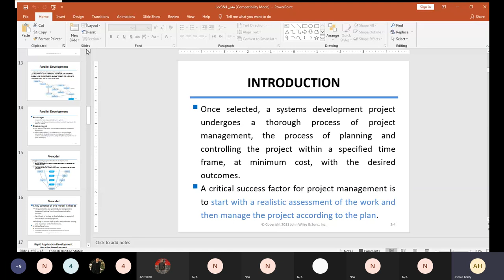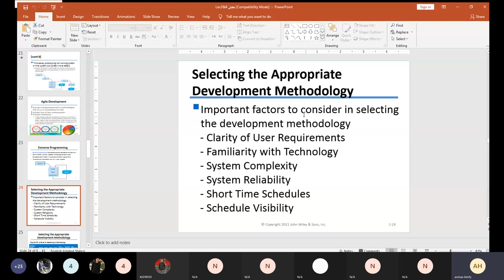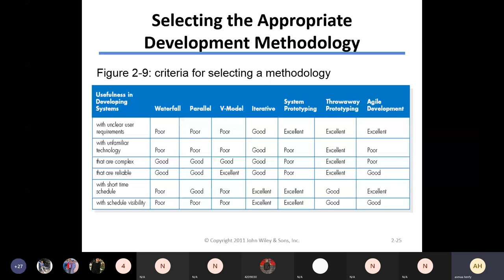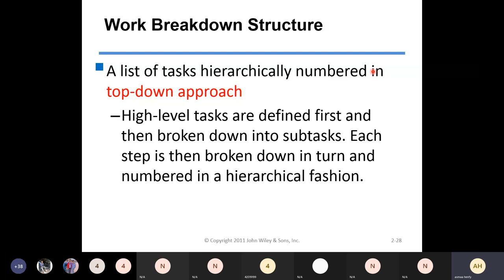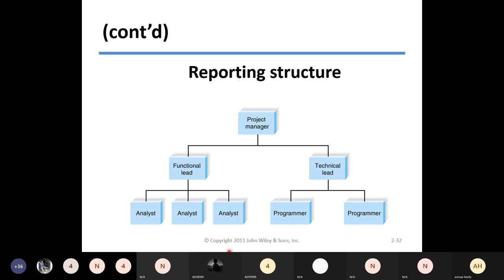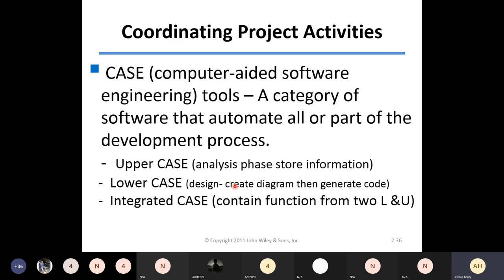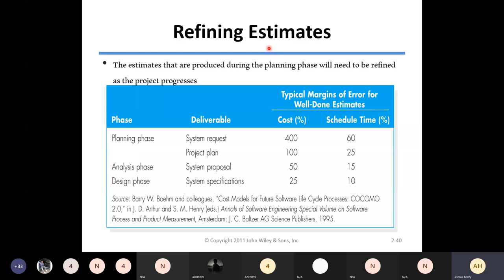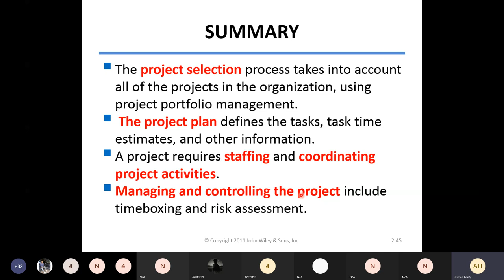System Analysis Lecture(4) ~Dr-Asmaa Hefny